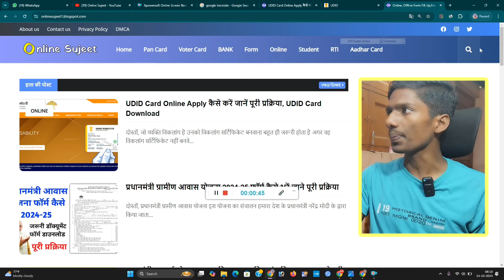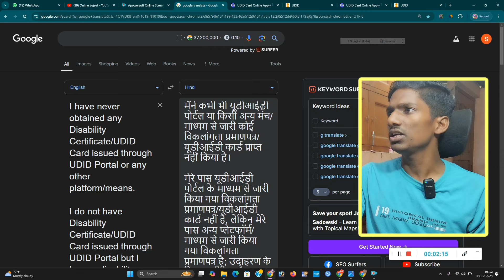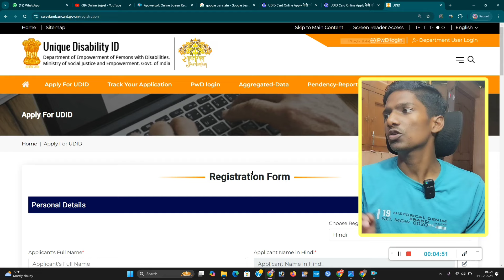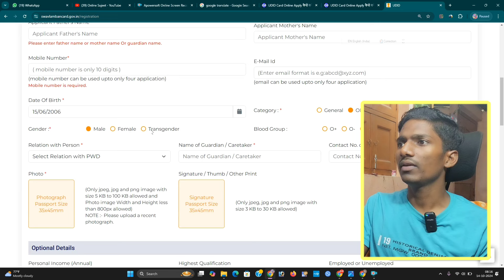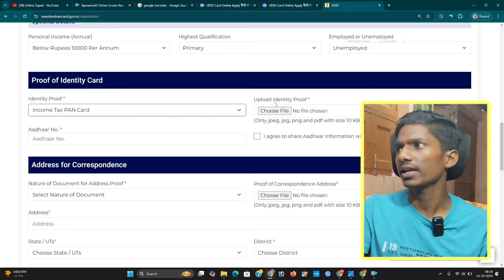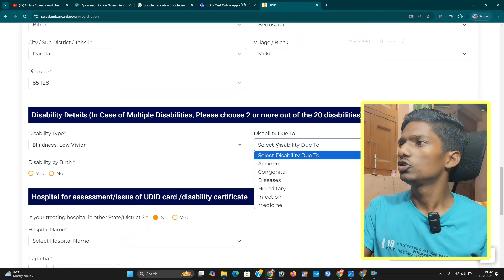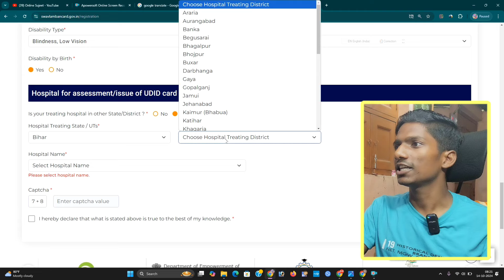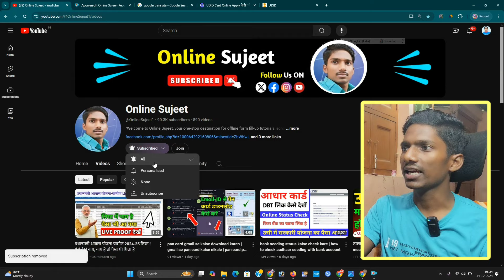udid card apply online | udid card kaise banaye | udid card kaise banaen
pan card me photo signature kaise upload kare
passport size photo mobile se kaise banaye
udid card kitne din me banta hai
unique disability id card download
disability certificate kaise download karen
download udid card online
handicap certificate kaise banaye
pan card apply online
passbook print kaise kare
physical handicap certificate kaise banaye
pune ka stadium
ud id kaise banaye
udid card correction online
udid card download
udid card kaise apply karen
udid card new update 2024
udid online apply
unique disability id
unique disability id online registration
viklang certificate
viklang certificate download kaise karen
viklang certificate kaise banaen
viklang udid card kaise banaen